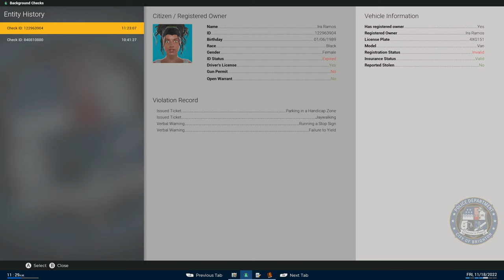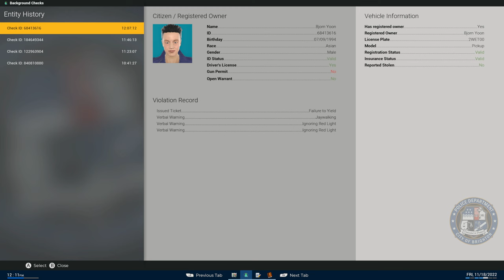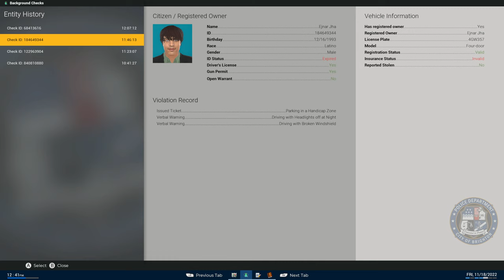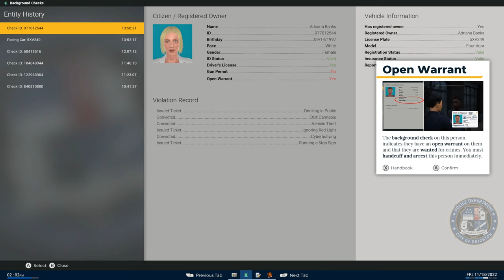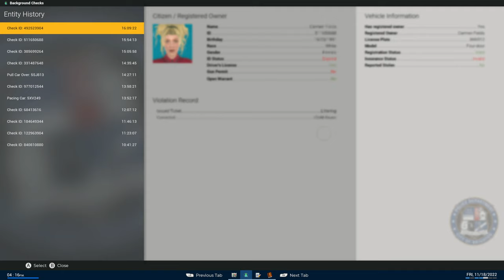Wanted Women on POLICE SIMULATOR - Episode 5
We pull over a women for a traffic volation and find out that she is wanted!!